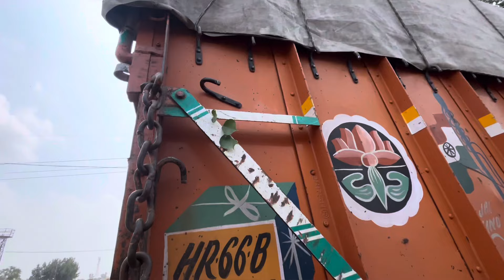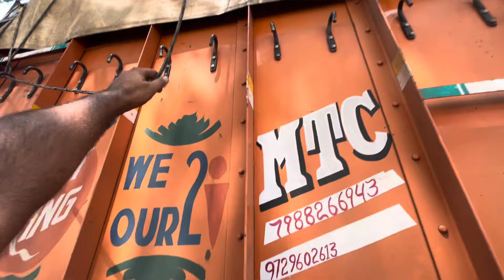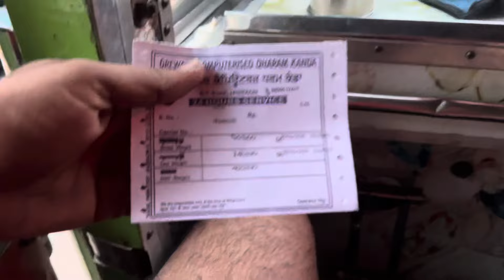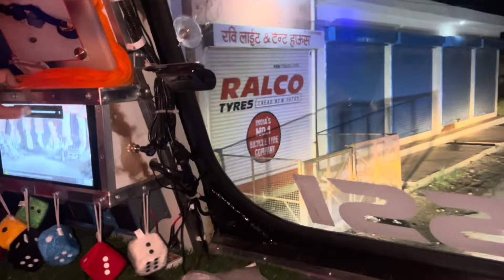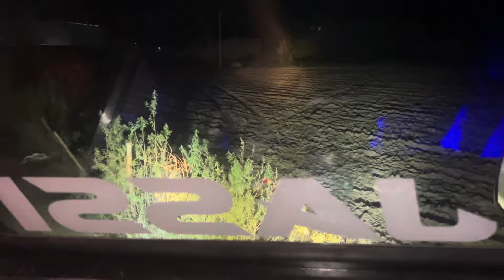Gaddi Nahi Hoi Khali Ambale Ageya Me Te justiceforsidhumoosawala 6 July 2024